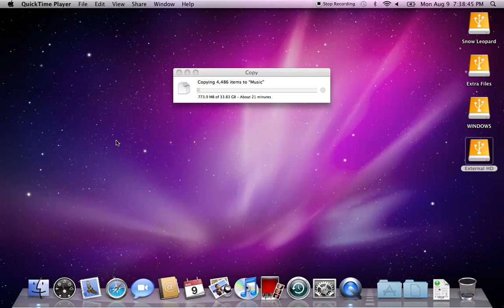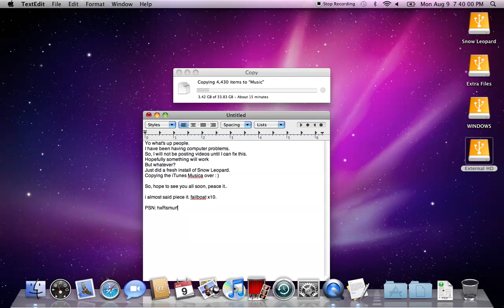August 9 2010 Update